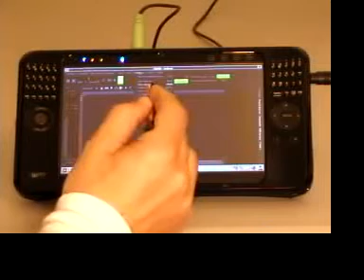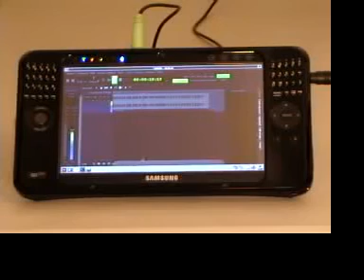Indamixx - Create New Session - Import Raw Audio File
Simple tutorial video of how to create a new audio session and import a raw audio file into the multi-track software.